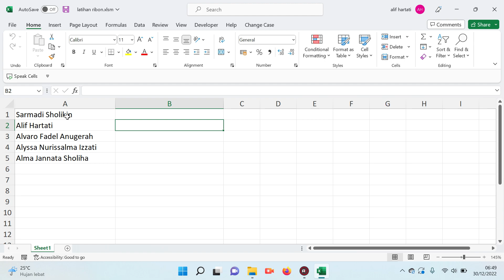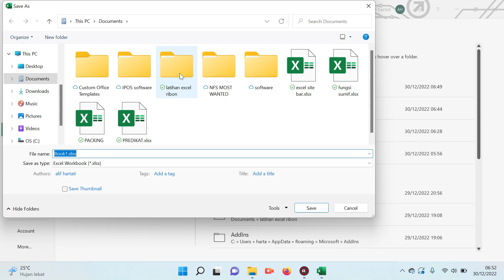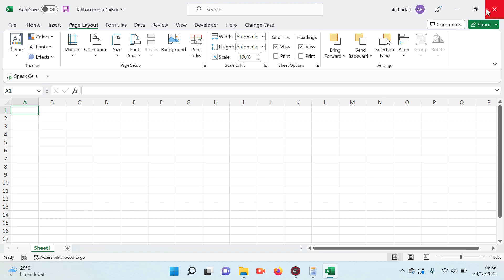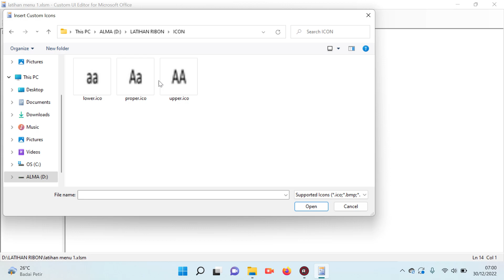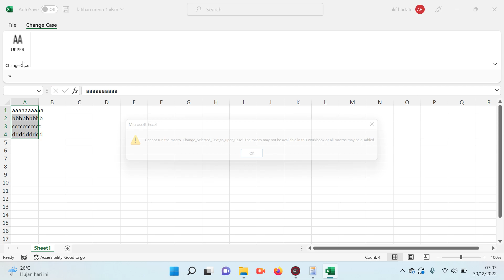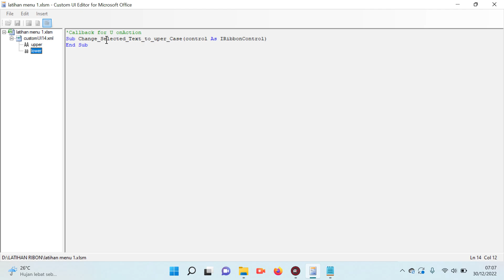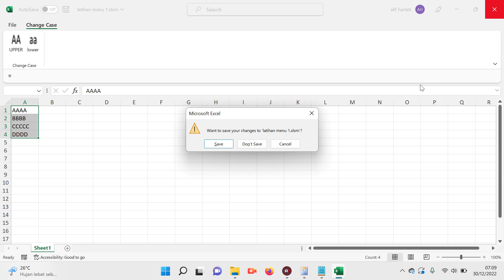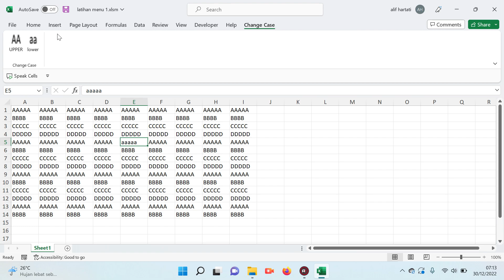Create Custom Menu in Excel (UPPER, LOWER, PROPER)